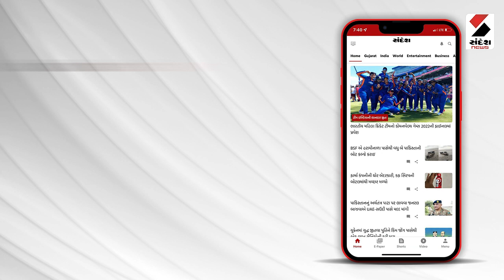રાજપૂત સમાજ દ્વારા શસ્ત્ર પૂજાનું આયોજન કરવામાં આવ્યું | Shastra Puja | organized | Jamnagar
જામનગરમાં રાજપૂત સમાજની વાડી ખાતે શહેર જિલ્લા રાજપૂત સમાજ દ્વારા શસ્ત્ર પૂજાનું આયોજન કરવામાં આવ્યું હતું,.. જેમાં પરંપરાગત ક્ષત્રિય પહેરવેશમાં મોટી સંખ્યામાં યુવાનોએ ભાગ લીધો હતો,.. .આ શસ્ત્ર પૂજનમાં રાજપૂત સમાજના પ્રમુખ,જામનગરના ધારાસભ્ય રીવાબા જાડેજા,પૂર્વ ધારાસભ્ય ધર્મેન્દ્રસિંહ જાડેજા, રાજપૂત યુવા પ્રમુખ, સમાજના આગેવાનોએ શાસ્ત્રોક્ત વિધિથી શસ્ત્રોની પૂજા કરી હતી..ત્યારે ધારાસભ્ય રીવાબા જાડેજાએ સૌ જામનગરવાસીઓને આ પર્વની શુભકામનાઓ પાઠવી હતી.